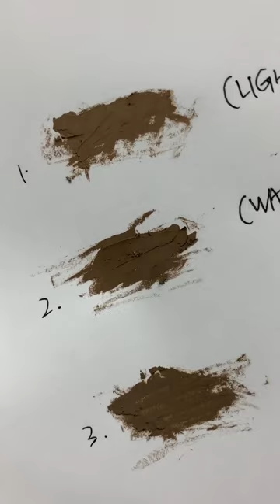a closer look at Better Brows B1-B3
MOST pigmented and smooth pencil in the market. More videos to come with a closer look at all 18 Better Brow colors we carry 😀